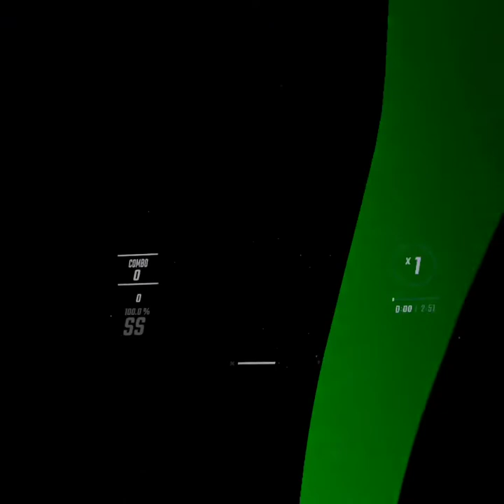Beat Saber - Timmy Trumpet - Freaks FITBEAT